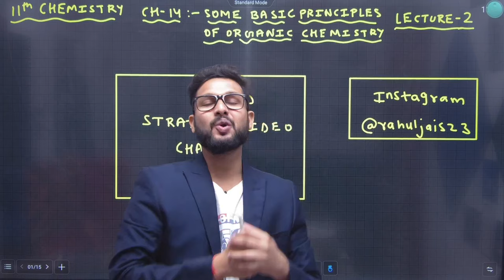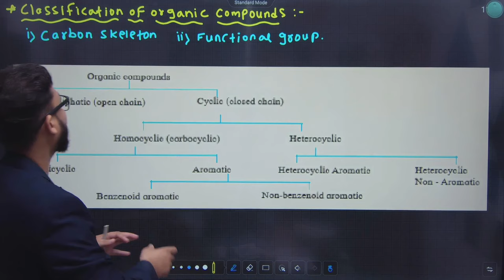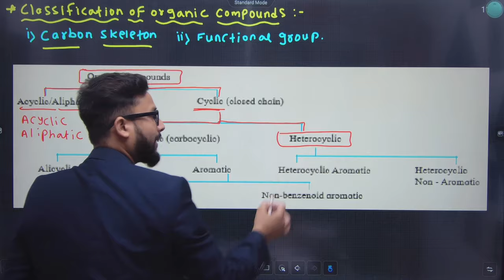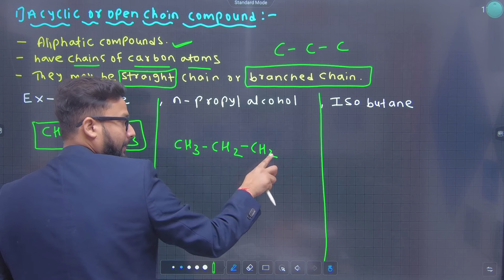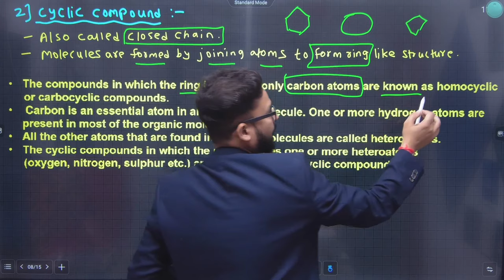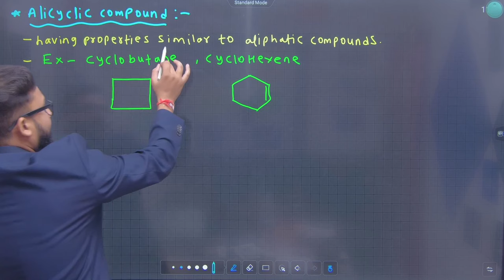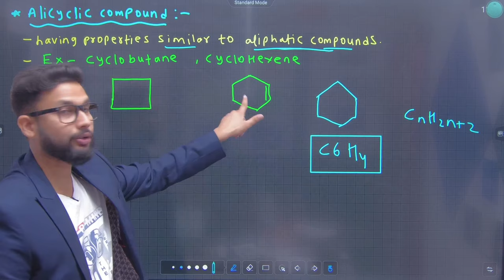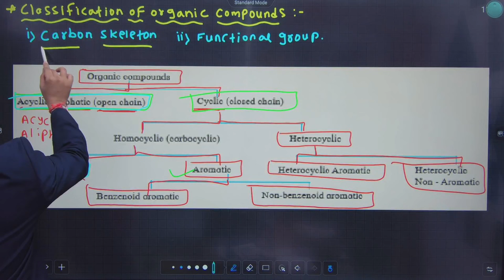11th Chemistry | Chapter-14 | Some Basic Principles of Organic chemistry | Lecture 2